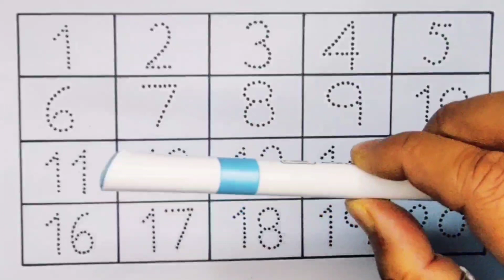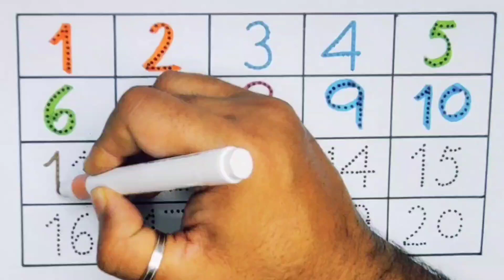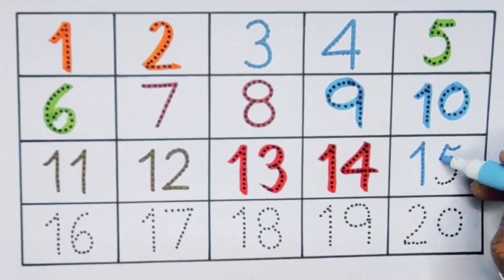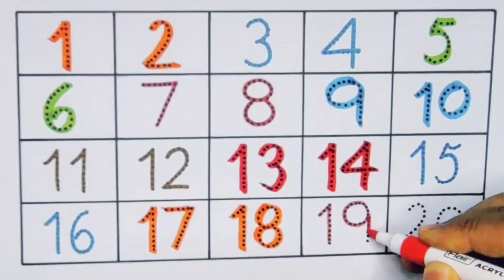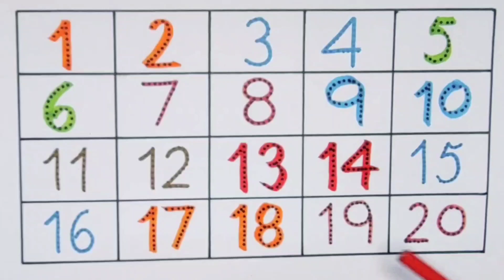Learn numbers for preschools 1 -20 , 123 , One two three , 1234 counting , Toddler Learning video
123 nursery rhymes song , Learn 123 , 1234 , One two three , 1 to 20 counting for toddler , 1-100

One two three , 123 , 1234 , 1-100 numbers , 1 to 20 counting for toddler , Preschool Learning

One two three , 123 , 1234 , Numbers for kids , 123 for toddlers , 1 to 20 counting , 1-100 , 12345

123 , 1234 , 1 to 20 counting , 123 , One two three , 1-100 numbers , Kids Educational video

One two three , 123 , 1234 counting , 1 to 20 numbers for kids , 123 for toddler , 1-100 counting

Count 123 , 1234 , 1 to 10 counting for kids , 123 , One two three , 1-15 , 1 to 100 numbers song

Count 123 , 1234 , one two three , 123 for kids , 1 to 20 numbers for toddler , 1-100 , 1234 rhymes

One two three , 123 Counting , 1234 for kids , 1 to 20 , 123 for toddler , 1-100 numbers , 123 song

Count 123 , 1234 , 1 to 20 for kids , 123 for toddler , One two three , 1-100 numbers , 123 rhymes

   Count 1234 , One two three , 123 , 1 to 20 counting , Numbers , 1-100 , 123 phonics song

Count 123 , 1234 , 1 to 10 for kids , 123 , One two three , 1 to 20 counting , 1 -100 numbers

Count 123 , 1234 , One two three , 123 for kids , 1 to 10 contacting , 1-100 , 123 , 1-20 numbers

Count 123 , 1234 , One two three , 1 to 10 counting , 123 for kids , 1-100 , 1 to 20 numbers

Count 123 1234 , One two three , 1 to 10 counting , 1234 for kids , 1-100 , 1 to 20 for toddlers

Count 123 , 1234 , One two three , 1 to 10 counting , 123 for kids , 1-100 , 1 to 20 for toddlers

Count 1234 , Step by step learning 1234 for kids , 123 counting , 1-20 , 1 to 100 numbers , 123 Song

Count 1234 , Easy process to memorize 1234 for kids | 1 to 10 counting , One two three , 123 song

Count 123 , One two three , 1234 || 1-100 counting , 1 to 20 numbers || 123 phonics song